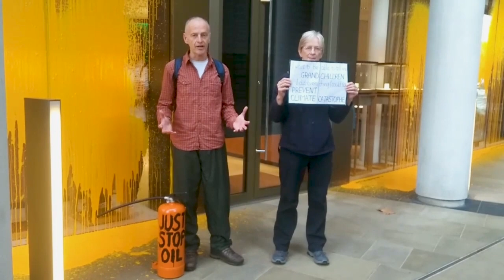Just Stop Oil spray paint Knightsbridge Rolex shop in latest protest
Just Stop Oil have sprayed paint on a Rolex shop in Knightsbridge on Friday morning in day 28 of their ongoing eco-protest.

The group has been carrying out a month-long campaign of civil disobedience in its demand that the Government halts new oil and gas licences.

At 8.30am on Friday, two members of the environmental protest group sprayed orange paint from a fire extinguisher on the luxury watch shop in west London.

Both were arrested on suspicion of criminal damage and have been taken into custody at a central London police station.

Among those at the scene was Jennifer Kowalski, 26, an environmental scientist from Glasgow.